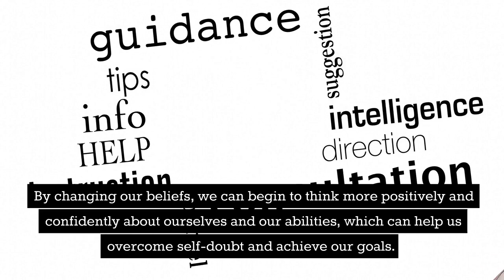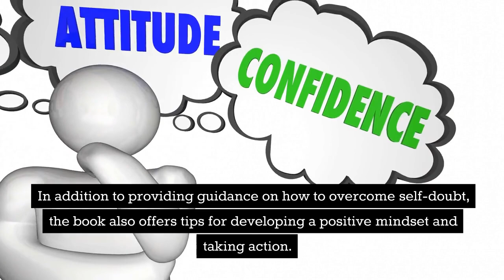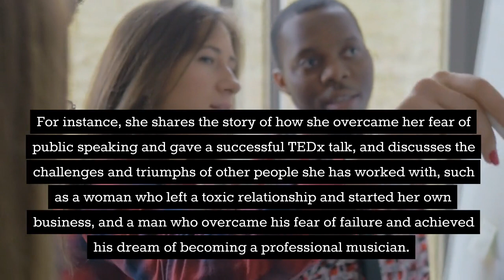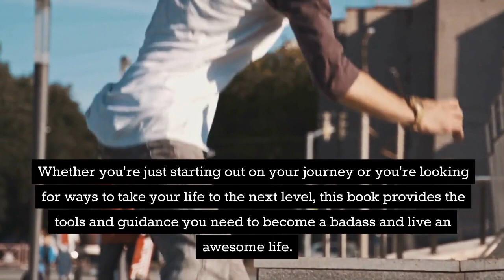Badass Living: How to Overcome Self-Doubt and Achieve Your Goals - Book Summary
Are you tired of doubting your own abilities and feeling stuck in life? In You Are a Badass: How to Stop Doubting Your Greatness and Start Living an Awesome Life, bestselling author Jen Sincero offers a humorous but practical guide to overcoming self-doubt and living a more confident and successful life. From setting and achieving goals to developing a positive mindset and taking action, this book provides a step-by-step guide for becoming a badass and living an awesome life. With relatable examples and actionable advice, You Are a Badass is the perfect self-help book for anyone looking to overcome self-doubt and achieve greater success and happiness in life.